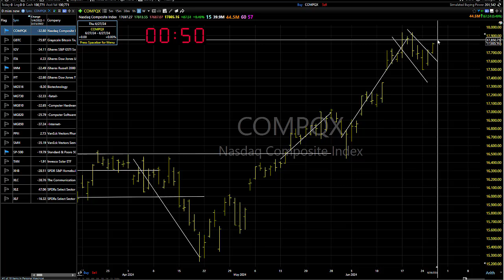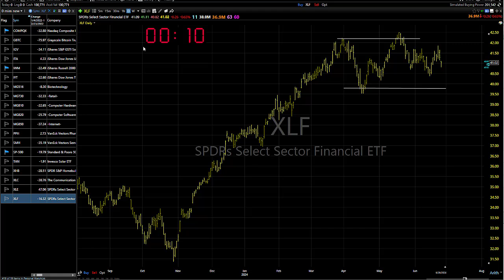06/27/24 Mixed, So, Just Do What You're Normally Supposed To Do: Dave Landry's Market In A Minute